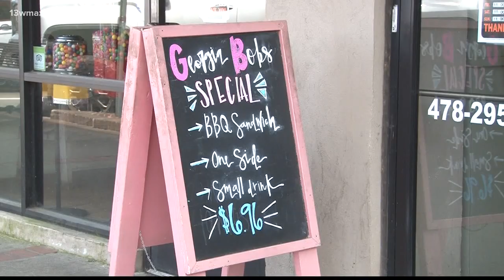Milledgeville open container law in effect in time for First Friday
Milledgeville's First Friday is a time for downtown businesses to showcase their goods, and now people can enjoy them with a drink, thanks to a new open container law passed by the city council.

13WMAZ News is the #1 station for news and weather in the Central Georgia area, serving people in Dublin, Macon, Milledgeville and Warner Robins.